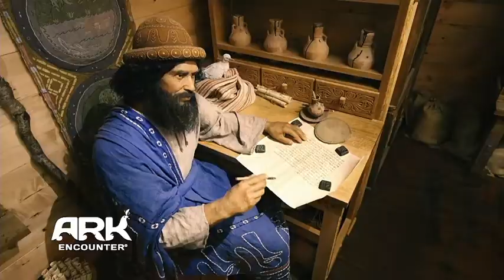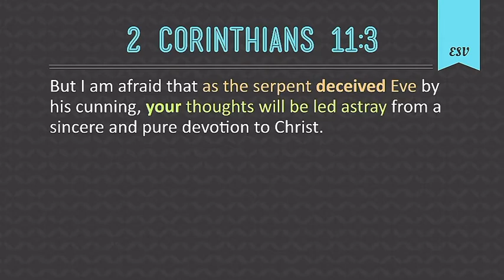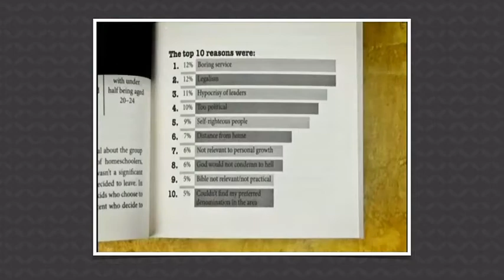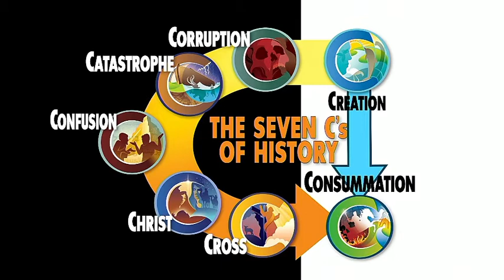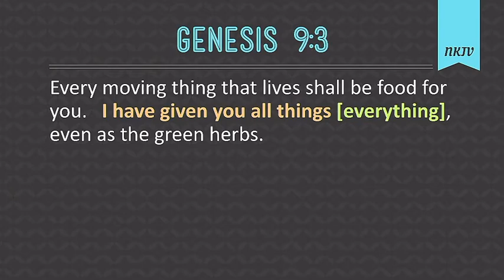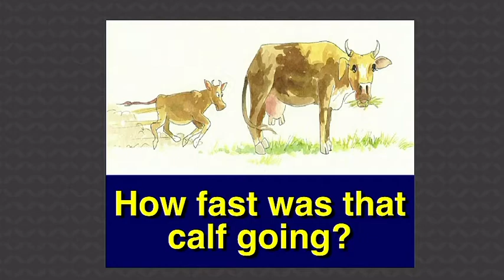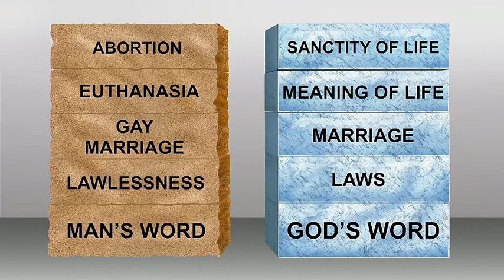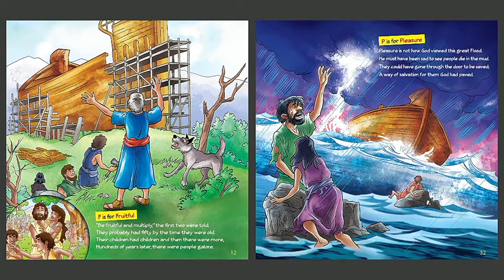Session 1: The Relevance of Genesis - Bryan Osbourne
Simple Truths Conference 2017